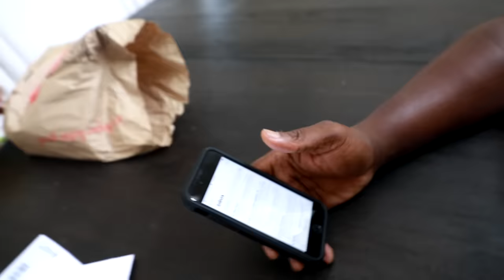NOSE PIERCED PRANK ON DAD!!! | THE BEAST FAMILY